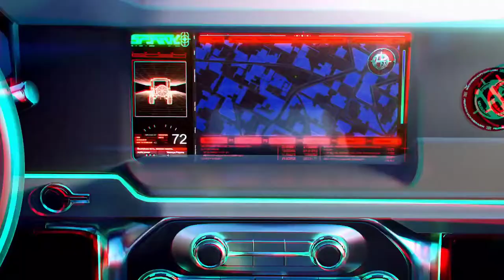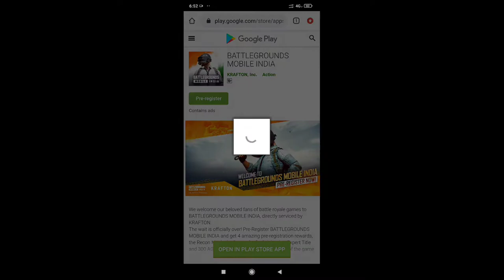FINALLY PRE REGISTRATION START BATTLEGROUNDS MOBILE INDIA HOW TO REGISTER BGMI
Thanks for the information!!
GAMING GLI

I am using pubg mobile

Hello Guys Welcome to Lazy Is Live For The Stream.
I'm Kunal Ratne (Lazy virat) , from MUMBAI, India.

Streaming Time Between: When You See Me Online Mostly 10 -11 pm Onwards

★ Keep the Chat Clean, Do Not Abusive.
★ No Racism/Profanity, Treat Each Other Humbly.
★ Respect Our Mods.

      PC SPECIFICATIONS
★ GPU: GeForce GTX 730
★ CPU: Intel(R) Core(TM) i5-7th Gen
★ Memory: 8 GB RAM
★ Current resolution: 1920 x 1080, 60Hz
★ Operating system: Microsoft Windows 10 Pro (64-bit)
★ Headset: Red Gear Hell Fury 7.1
★ Mouse: Dell
★ Keyboard: Dell

  Streaming Setup
★ Internet : 10 Mbps (Up & Down)
★ Streaming Software: Streamlabs OBS (Open Broadcasting Software)
★  Mobile - Oneplus 7T ( 8gb\256gb)

Gears You Can Use To make Videos Like US
Camera ➤ Nikon D5300
Mic ➤ Samsung Condenser mic
Tripod ➤ Amzon Tripod